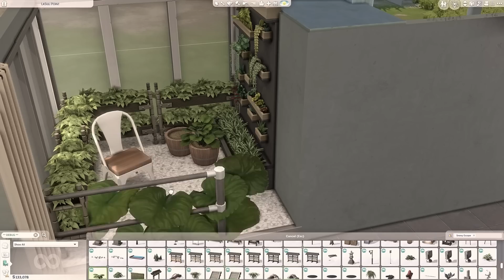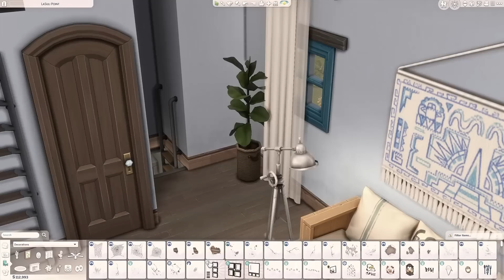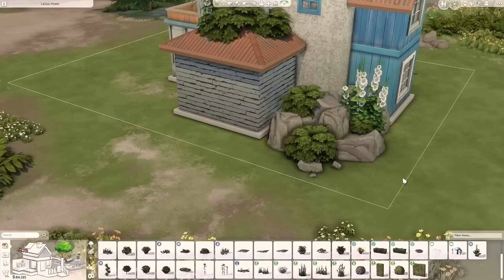Professor's Laboratory House 🧪 | The Sims 4 | Speed Build with Ambient Sound | No CC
Sul sul friends! Welcome back to another Sims 4 speed build! This week, I built a professor's laboratory house near the coastline with a stacked house like The Burrow, but with a laboratory inside. The exterior was intentionally made to look shabby and worn-out, while the interior was styled with an industrial look, yet still warm and cozy. I had so much fun building this without any restrictions on specific packs. Please note that this build may not be suitable for those who don't like over-cluttered designs.
I hope you had a great time watching this video and see you soon! ❤️

Timestamps:

00:00 Intro
00:05 Exterior
03:12 Interior
12:14 Landscape and Finishing
15:32 Outro

Copperdale
20x20 lot
also fit in 20x15 lot

You can find this build here:
Gallery ID: themossysim

For this build, I did not use any custom content or mods. However, I did make use of the 'moveobjects' cheat. Please make sure to enable this cheat before placing the lot.

For my game appearance, I changed it using Nvidia Geforce Experience game filter, not reshade.

My Nvidia settings for this build:
Brigthness & Contrast: 10 | -4 | -10 | -22 | 0
Color: 0 | 20 | 12,6 | -17
Details : 33 | 40 | 32 | 20
SSAO: 2 | High | 20 | 10 | 25 | Uncheck invert depths